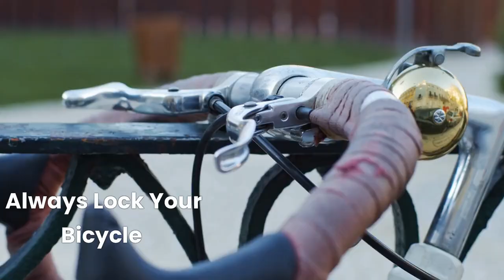10 Things I Wish I'd Known Before I Started Cycling!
Cycling can be an incredible sport and hobby, but it can also be overwhelming when just starting out. Getting experience takes time, but with some preparation, you can avoid some of the most common mistakes that cyclists make early on.

In this video, we'll discuss the common mistakes that every biker wish he had known when he started cycling. By knowing these mistakes, one can avoid these mistakes as soon as possible.

In short, this video is full of words of wisdom that every cyclists want to know before he go to cycling.